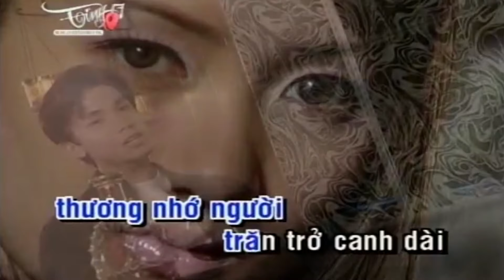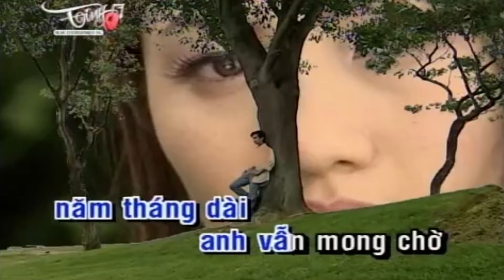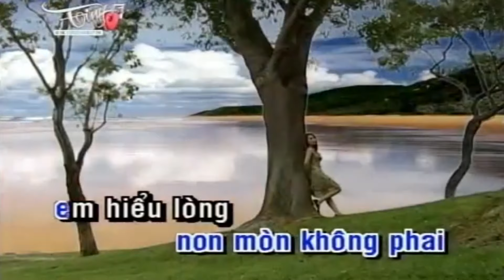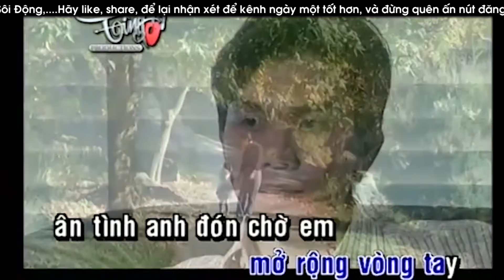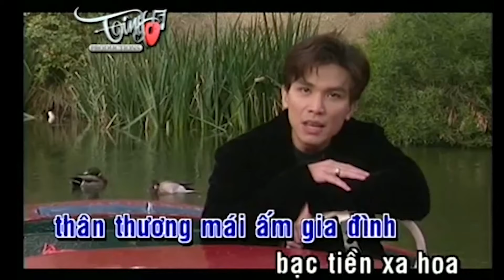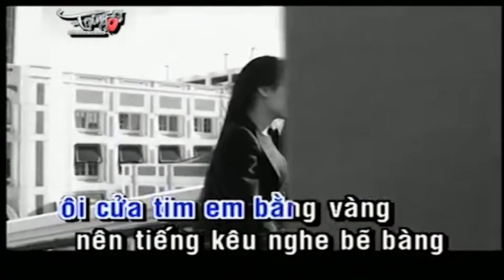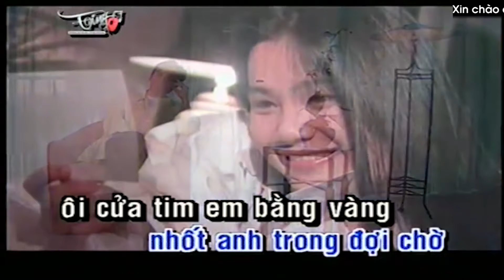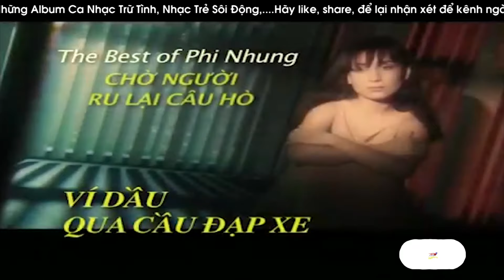Giọng Ca Tha Thiết Mạnh Quỳnh Tê Tái Triệu Con Tim - Đám Cưới Nghèo - Ai Nghe Cũng Khóc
Giọng Ca Tha Thiết Mạnh Quỳnh Tê Tái Triệu Con Tim - Chuyến Xe Miền Tây - Ai Nghe Cũng Khóc
1. Đám Cưới Nghèo - Mạnh Quỳnh
2. Tình đời kiếp cầm ca - Mạnh Quỳnh, Phi Nhung
3. Người Giàu Tương Tư - Mạnh Quỳnh
4. Hạnh Phúc Đơn Sơ - Mạnh Quỳnh
5. Gõ Cửa Trái Tim - Mạnh Quỳnh
6. Ví Dầu Qua Cầu Đạp Xe - Mạnh Quỳnh, Phi Nhung